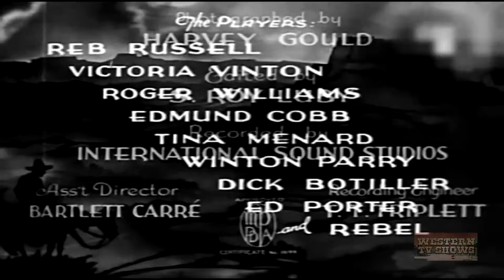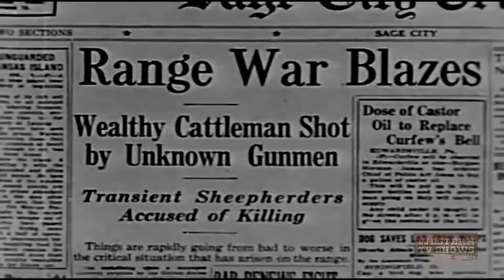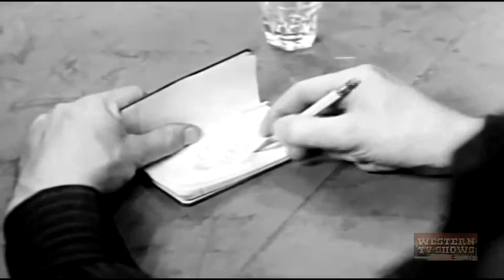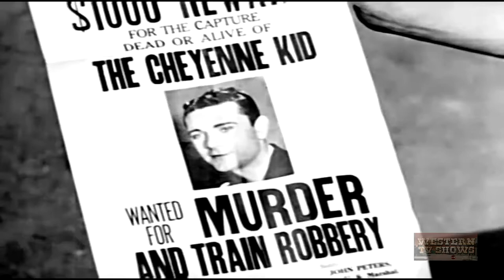The Cheyenne Tornado (1935) | Full Movie | Reb Russell | Victoria Vinton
Cattle man Darnell has been killed and the sheep men blamed. The Cheyenne Kid arrives and joins up with the Darnell's who are trying to drive the sheep men off the range. But he soon comes to believe the sheep men are innocent and it's not long before the real murderer is revealed and the Kid goes into action.